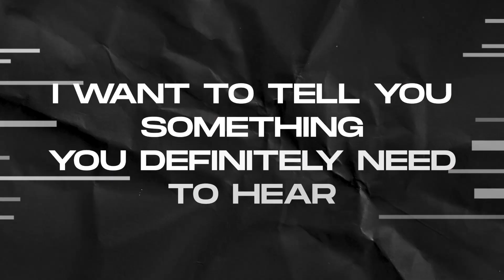Learning To Code? FORGET about this.